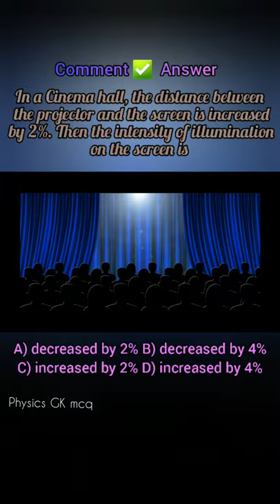cinema theater projector and screen mcq | physics gk mcq | Anusuya A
In a Cinema hall, the distance between the projector and the screen is increased by 2%. Then the intensity of illumination on the screen is

A) decreased by 2%
B) decreased by 4%
C) increased by 2%
D) increased by 4%